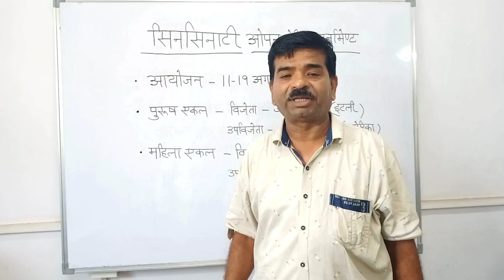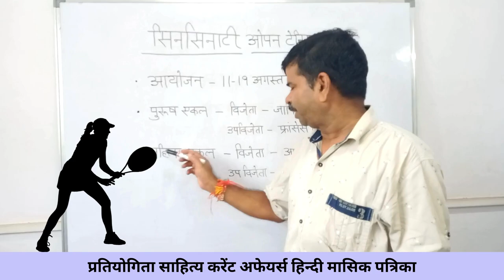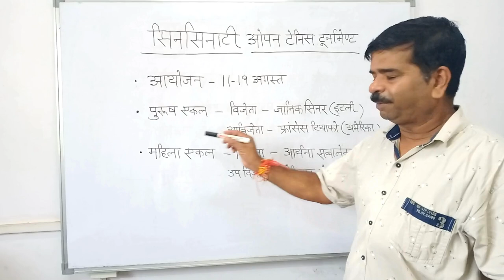सिनसिनाटी ओपन टेनिस टूर्नामेंट 2024 | Cincinnati Open Tennis 2024 | Current affairs 2024 in hindi